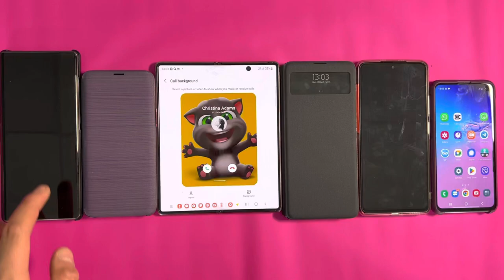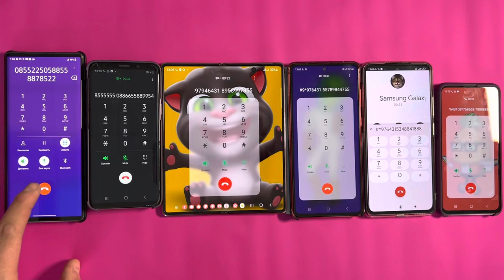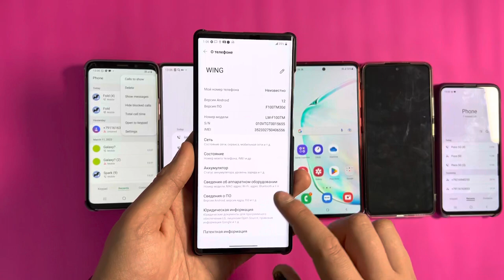Six Phones Incoming + Outgoing Call Samsung Galaxy Group LG Wing vs S20+ Galaxy Fold vs Poco 5G